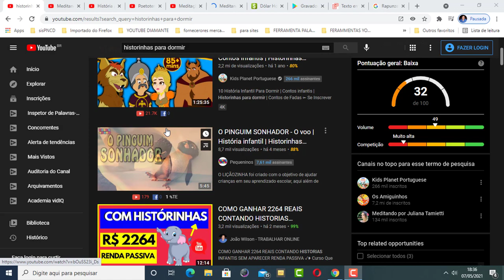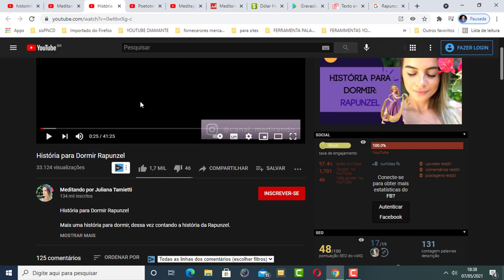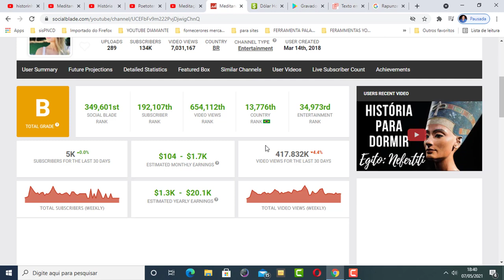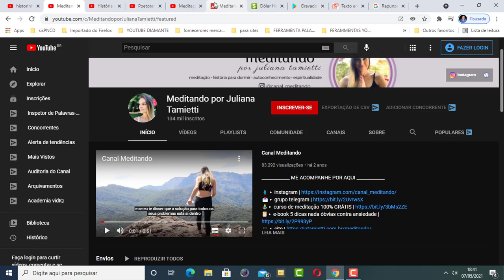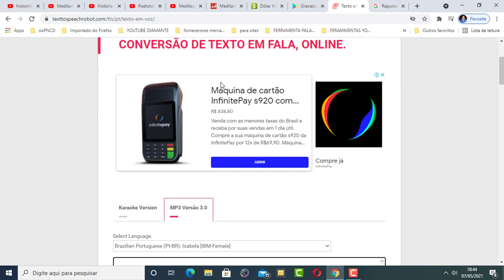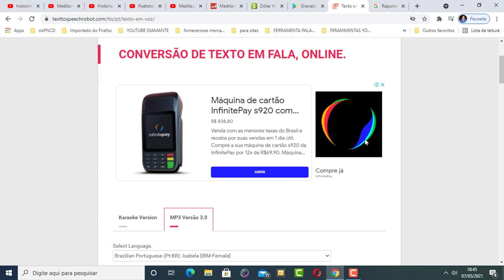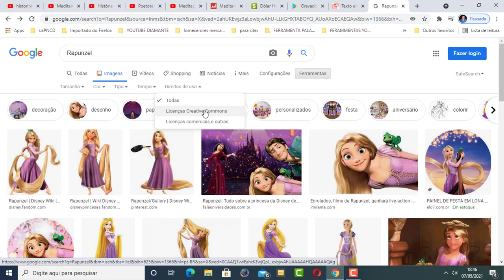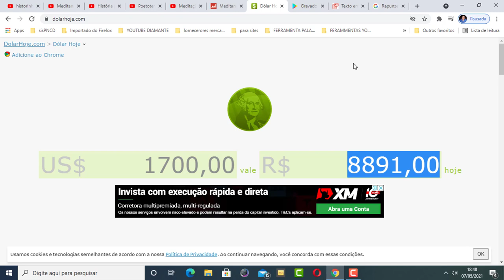GANHAR DINHEIRO NO YOUTUBE COMO GANHAR R$ 8891,00 COM HISTORINHAS PARA DORMIR USANDO APENAS SUA VOZ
Nesse vídeo vou te mostrar como ganhar dinheiro no youtube contando historinhas para dormir.

Você sabia que pode ganhar muito dinheiro no youtube contando historinhas para dormir? pois é.

O youtube é a melhor rede social para ganhar dinheiro na internet no momento.

Nesse vídeo vou te mostrar como criar um canal do youtube para contar historinha para dormir e monetizar esse canal e ganhar dinheiro com o adense.

Então se você realmente quer aprender a ganhar dinheiro no youtube de forma profissional assista esse vídeo até o final que vou te mostrar.

Pesquisas relacionadas com (Título do Vídeo)

1 - Como ter ...
2 - Como conseguir...
3 - Como ganhar...
4 - Como vender...
5 - Como fazer...